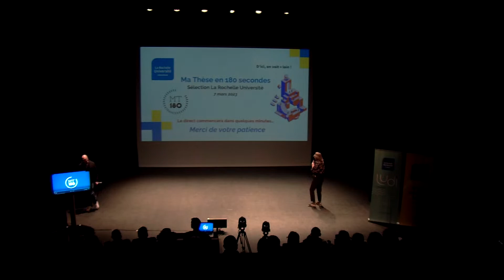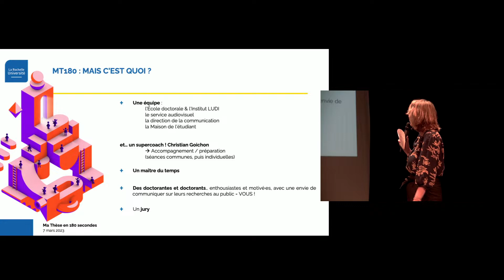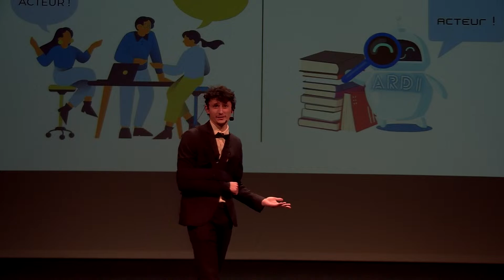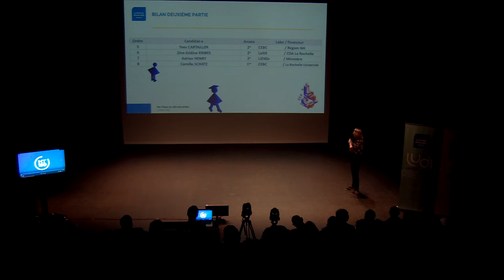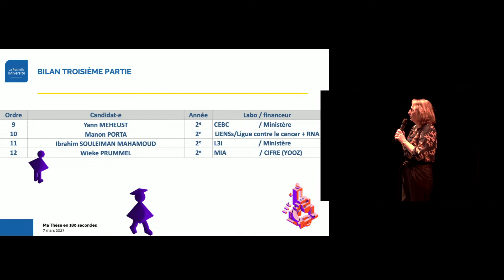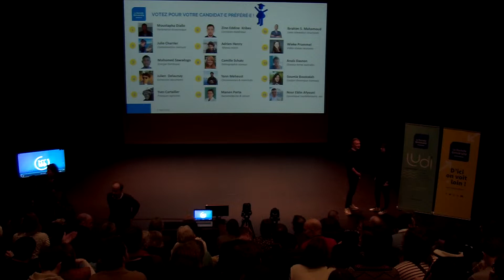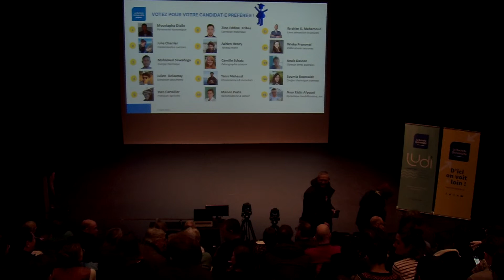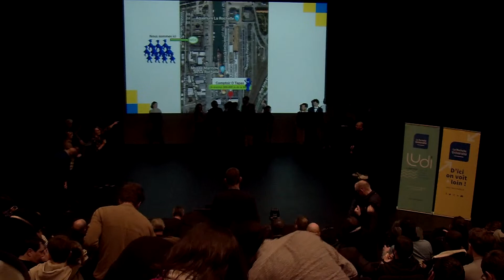MT180 – Sélection locale 2023 de La Rochelle Université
Pour la 9e année consécutive La Rochelle Université organise le concours « Ma thèse en 180 secondes ». Cette année, ce sont 15 doctorantes et doctorants qui présenteront en 180 secondes, leur sujet de recherche en termes simples et concis dans l’objectif de convaincre un public non averti et diversifié.

Bon visionnage 🎬